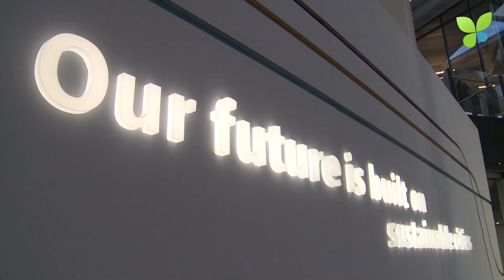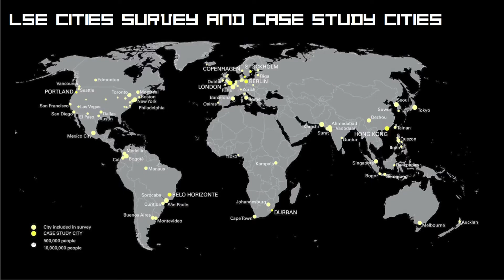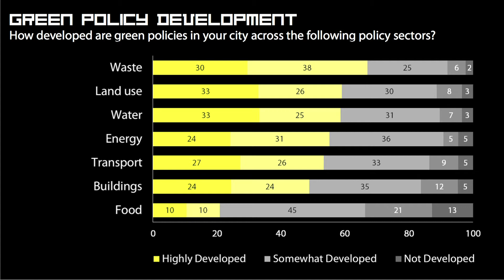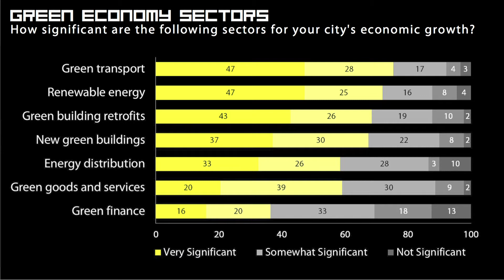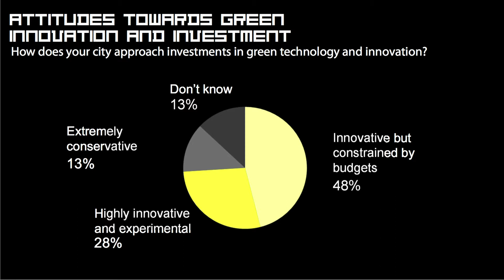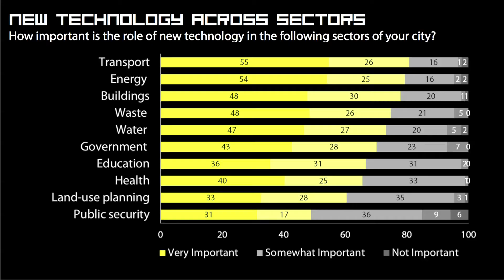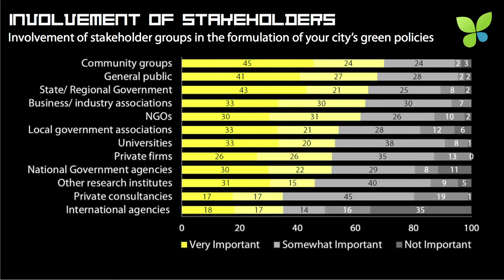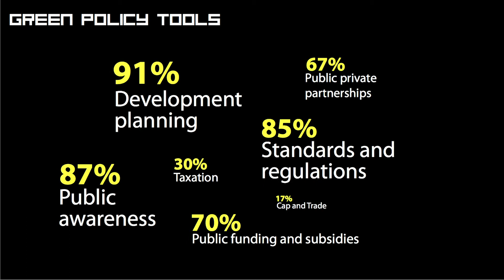ECO13 London: Philipp Rode LSE Cities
According to Philipp Rode, Executive Director at LSE Cities, cities are leading the next economy as we already surpassed 50% urbanisation. Having surveyed 90 cities, Philipp identifies the key sectors driving cities' economic growth as being green transport, renewable energy, green building retrofits, new green buildings, energy distribution and green goods and services. Cities can learn from each other because they are very different. As for energy, the city of Munich owns 100% of the local utility Stadtwerke München and, as a result, is able to set the goal of 100% renewables in 2025 and manage the transition of local energy generation and distribution following a long-term strategy. It also turns out that cities are willing to collaborate and try out new ideas to facilitate the smart green transition. That sounds like an open invitation for startups to participate in the urban transformation.